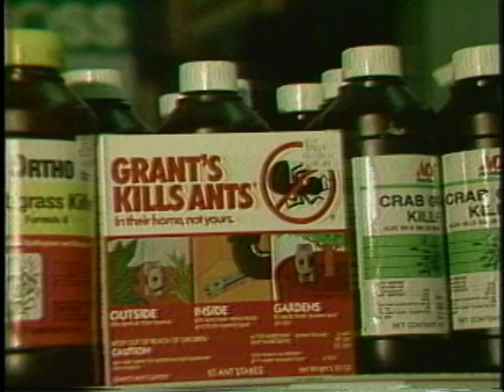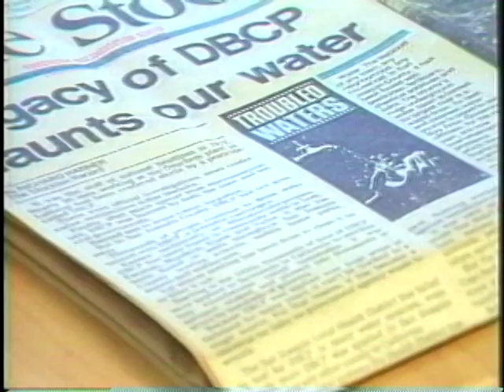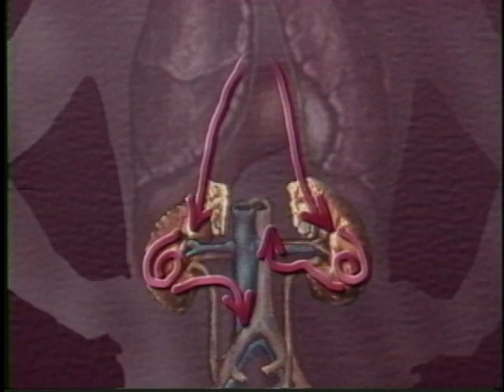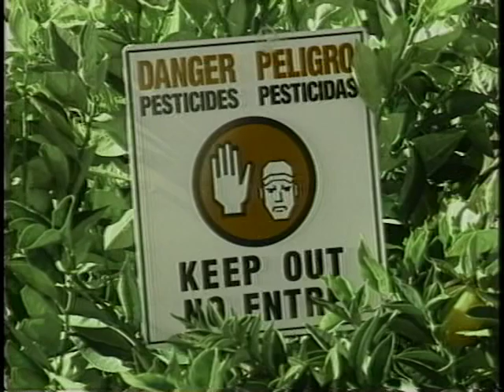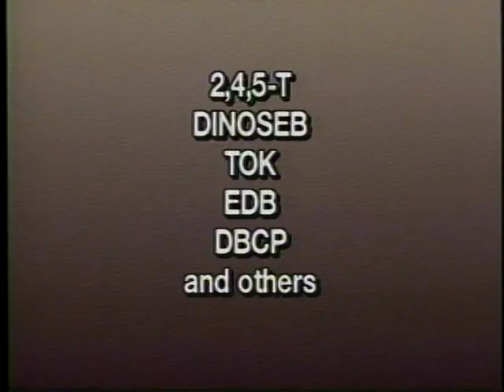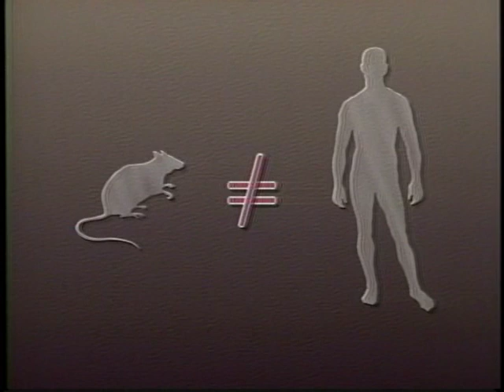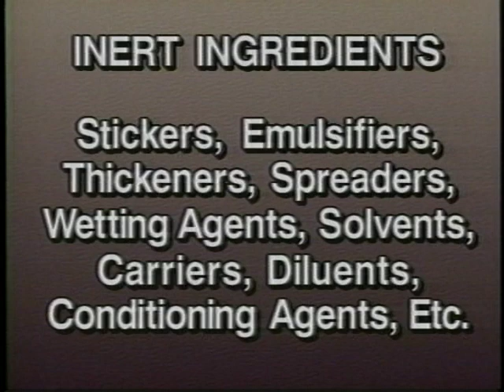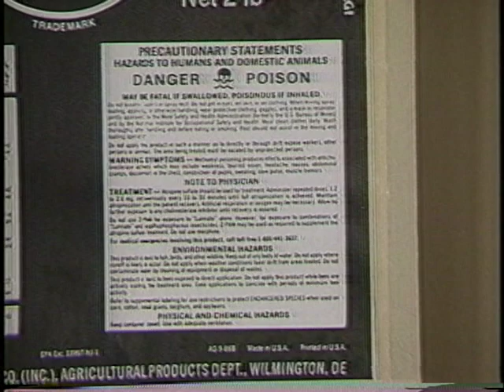Long-Term Health Effects of Pesticide Exposure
Long-Term Health Effects of Pesticide Exposure - University of California 1994 - Video 6555D - A discussion of the possible long-term health effects of pesticide exposure in the workplace. Copyright by the Regents of the University of California. Non-commercial use only. Posted with permission of University of California Agriculture and Natural Resources.